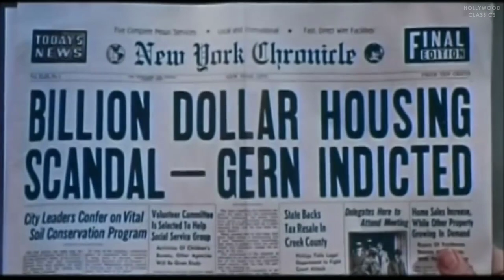The Last Woman on Earth (1960) | Full Movie | Betsy Jones-Moreland, Antony Carbone, Robert Towne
Watch the 1960 Hollywood classic movie, The Last Woman on Earth.

Ev, along with her husband, Harold, and their lawyer friend Martin, are scuba diving while on vacation in Puerto Rico. When they resurface, they gradually conclude that an unexplained, temporary interruption of oxygen has killed everyone on the island... maybe even the world!

Movie Name: The Last Woman on Earth
Stars: Betsy Jones-Moreland, Antony Carbone, Robert Towne
Director: Roger Corman